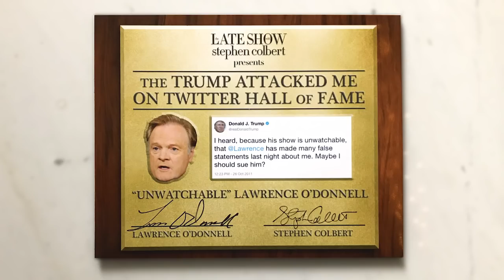Lawrence O'Donnell Joins The 'Trump Attacked Me On Twitter' Hall Of Fame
Hats off to the 'Unwatchable' Lawrence O'Donnell on his very watchable acceptance speech.